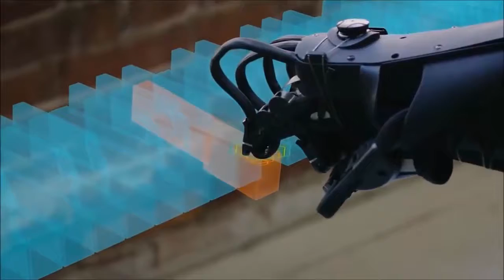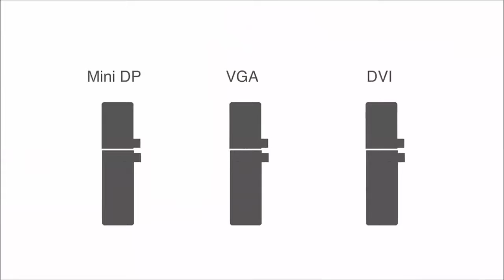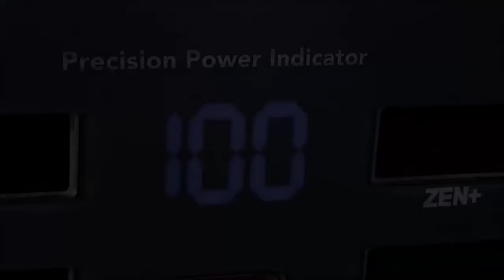15 New Inventions You Didn't Know That Existed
Links USA(Mas Abajo Links Espana ): USA:

ECLIPSE CHARGER
Biaggi 2-in-1
CRAFTSMAN MACH
ALPAKA Air Sling
The Grillbot
Tite Reach